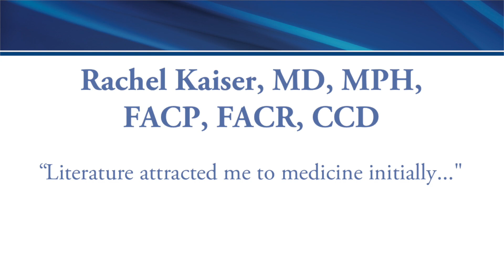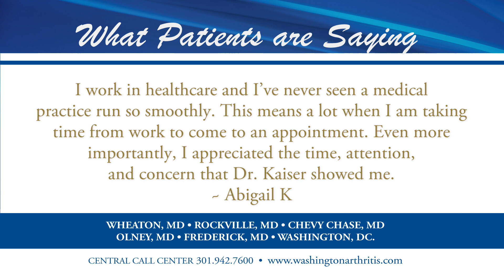Bio Dr. Kaiser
Dr. Kaiser earned a B.A. in English Language and Literature from the University of Chicago, Chicago, IL in 1997 with general honors. While there, she served as a Student Marshal, the highest undergraduate honor bestowed by the university. In 2001, she received her M.D. with an Area of Concentration in Medical Humanities from the Universityof Pittsburgh School of Medicine, Pittsburgh, PA. Dr. Kaiser completed her Internship and Residency in Internal Medicine from 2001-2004 and served as Chief Resident from 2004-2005 at St. Luke’s-Roosevelt Hospital Center, Columbia University College of Physicians and Surgeons, New York, NY. In 2007, she received a Master of Public Health degree in epidemiology from the University of California, Berkeley and in 2008 she completed her Rheumatology Fellowship at the University of California, San Francisco (UCSF), CA.

Prior to joining Arthritis and Rheumatism Associates, P.C., Dr. Kaiser was on the faculty for several years as an Assistant Professor in the Division of Rheumatology at UCSF. In that position, she taught and mentored medical students, residents, and Rheumatology fellows in the classroom, on the inpatient Rheumatology consult service, and in the Lupus clinic. She was also a member of the UCSF medical school admissions committee.

Dr. Kaiser has received numerous honors and awards including the American College of Rheumatology (ACR) Distinguished Fellow Award. She has received grants from the Arthritis Foundation, ACR, and UCSF in support of her research examining genetic risk factors for thrombosis – or blood clots – in patients with lupus. She has presented her work at international meetings as well as authored many publications.

Dr. Kaiser is Board Certified in both Internal Medicine and Rheumatology and is a member of the Arthritis Foundation, a fellow of the American College of Physicians, and a fellow of the American College of Rheumatology. Dr. Kaiser is a certified clinical densitometrist. She is a member of the Medical Scientific Advisory Council of the DC/Maryland/Virginia chapter of the Lupus Foundation. She has been recognized as an outstanding specialist in Rheumatology in Washingtonian Magazine. Dr. Kaiser has experience in all areas of rheumatology and has a special interest in lupus and osteoporosis.  She also speaks French.

Accepting patients at our Chevy Chase facility.